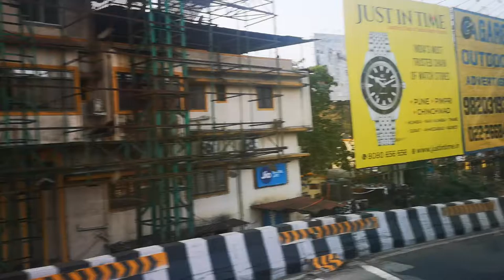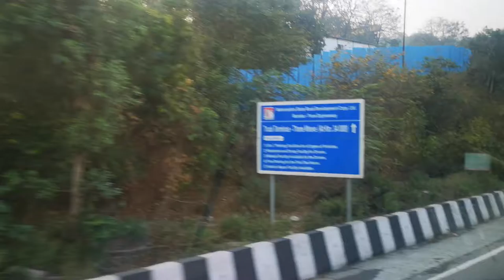Mangalore-Mumbai-Khandala Ghat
Early Morning ,Sorry for reflections in the video Friends.Wanted to get the cabin view.unfortunately driver denied permission so had to record from my own seat